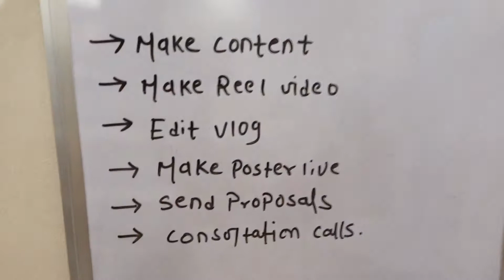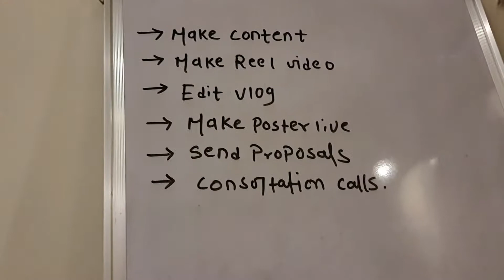I Never Thought this will happen when I will meet Radhe bhai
I met Radhe bhai after long time😍

But I dint expected this to happen 🥺

Watch the full vlog to know more